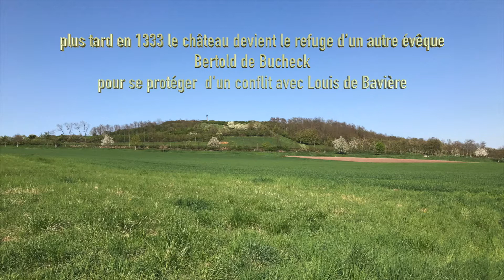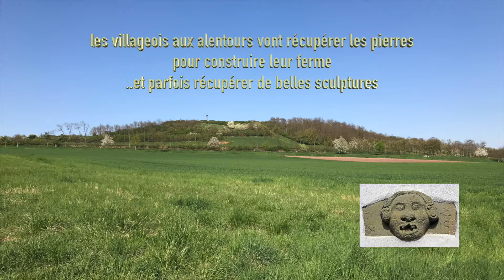Château Kochersberg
Il était une fois le château du Kochersberg